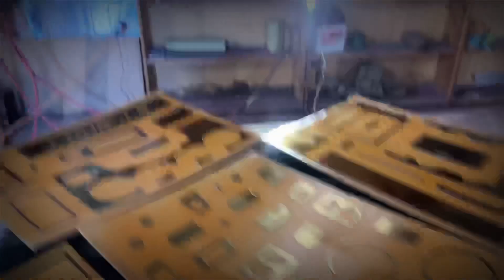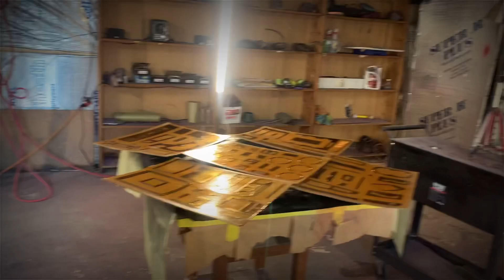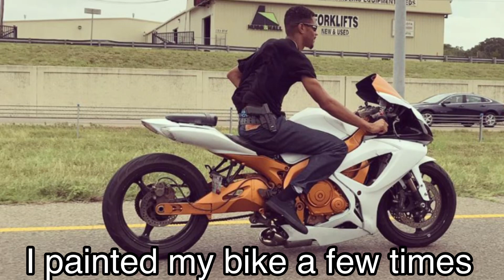How I Got My SRT Charger At 20 Years Old!!!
Man...A few people have ask how I got a Srt8 charger at such a young age, well hears some game I’d like to give for the ones that’s interested. Suburban, Gsxr 750, 6.1L charger, and 6.4L charger now I’m trying to get a hellcat for my next vehicle. AND yes lol i put there not their players mess up too haha.